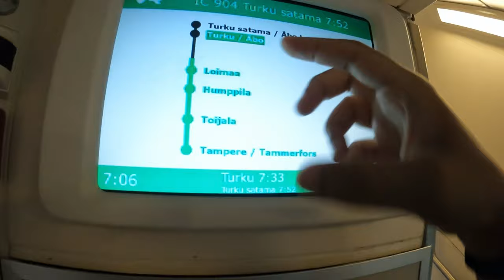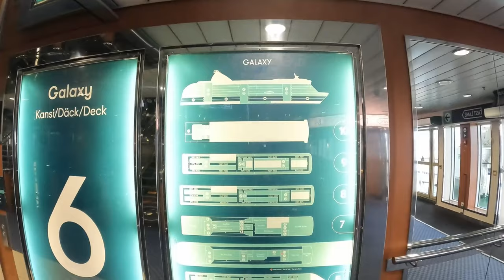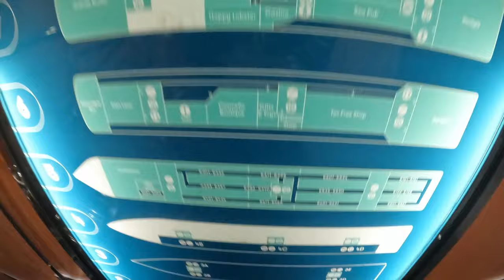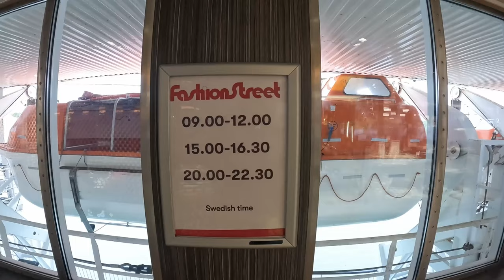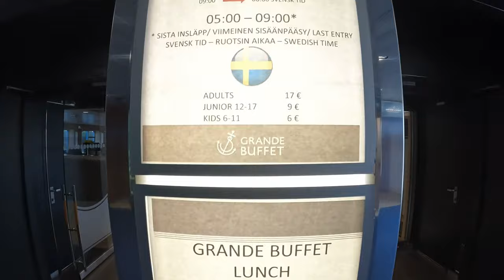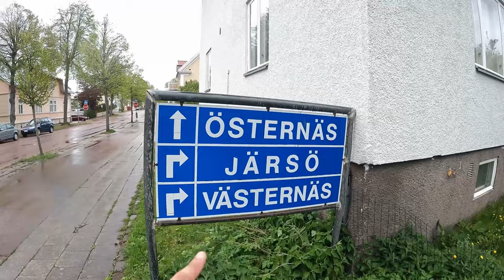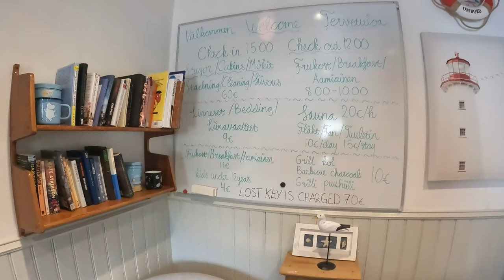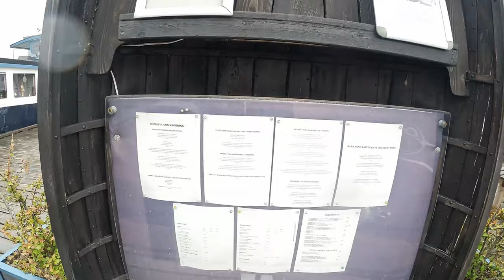Taking ferry to Aland Islands | Tallink Silja Line Ferry | Ep 2 | The Rustic Wanderer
It had been a while since I did a ferry cruise so in this part of the journey I took the Tallink Silja Line Galaxy Cruise from Turku port towards Merihamn, Aland Islands.

I also booked a buffet breakfast on the ferry which was quite nice and explored the massive cruise ship while we sailed over the Baltic Sea.